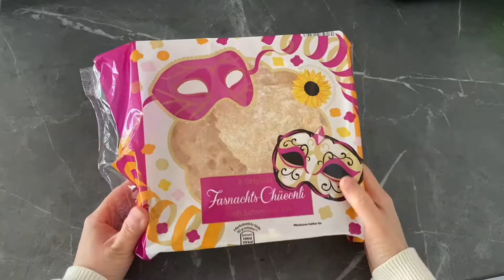在德国过日子 狂欢节零食，捡漏。